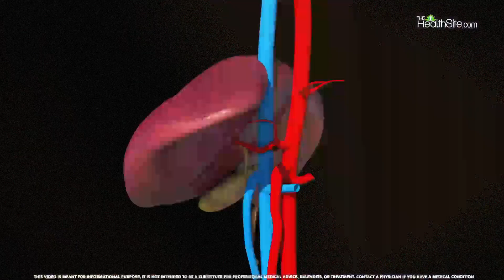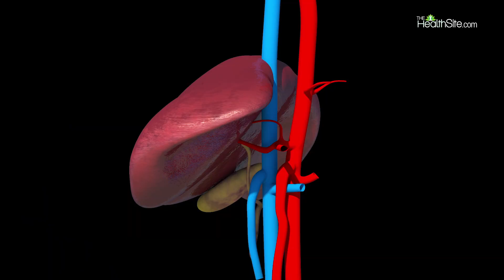World Hepatitis Day 2023: Know Everything About Hepatitis And It’s Prevention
People from around the world are celebrating World Hepatitis Day on July 28. It is an ideal day to call for the elimination of this disease. Hepatitis refers to an inflammatory condition of the liver. The World Health Organization (WHO) estimates that 354 million people globally currently live with chronic hepatitis.